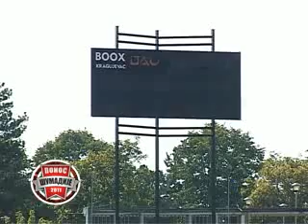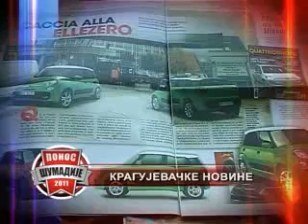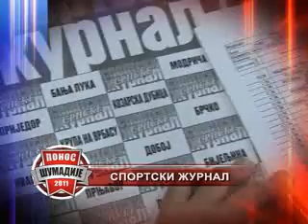Ponos Sumadije 2011